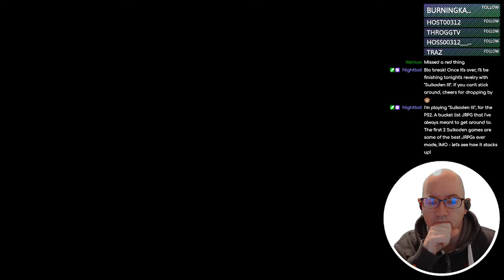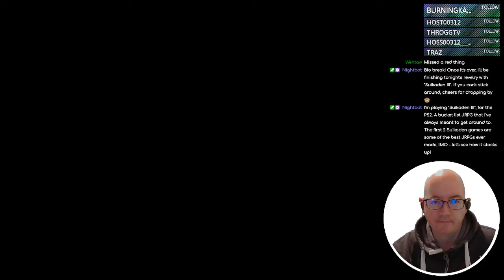Suikoden III - 11